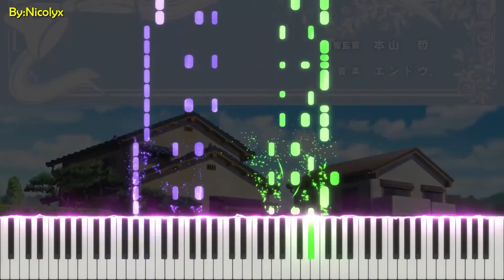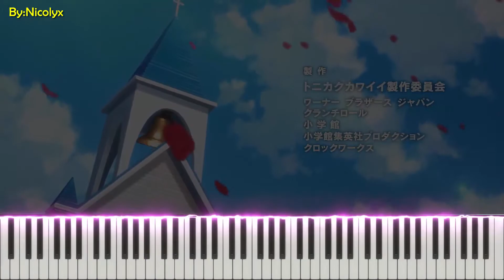Piano:Fly Me to the Moon Song/Piano Opening 1):By Nicolyx !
buongiorno si come stai on se retrouve pour une nouvelle video en musique quand j’étais petit j'avais appris a faire du piano pas sur un piano mais sur un Synthe. Aujourd’hui on va jouer au synthé une musique d'un manga assez connus qui est sortie en 2020 cette année ce manga est cours de achèvement le manga s'appelle Shingeki no kyojin (Attaque des TiTan): C'est un manga Action,humour,drame,Guerre :Cette video est pour vous .Bonne video a tous !Bizou sur les fesse et caresse au bout du nez (: